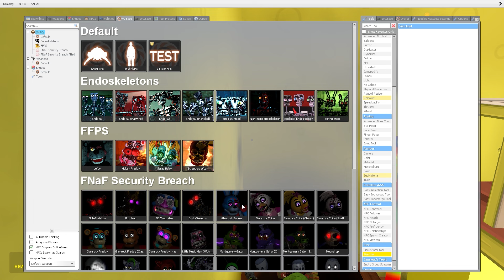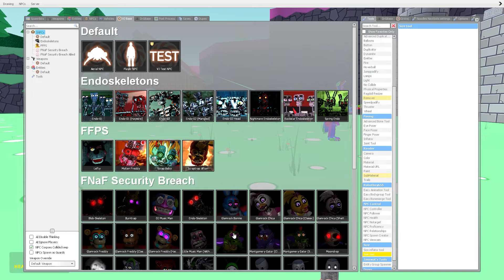NEW HYPER MEGA PUNCH ALL FNAF Security Breach ANIMATRONICS | NOOB Tv